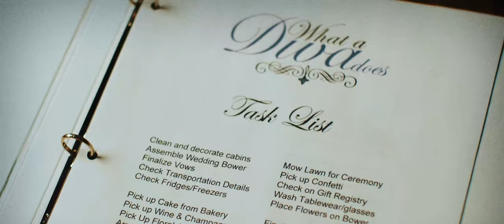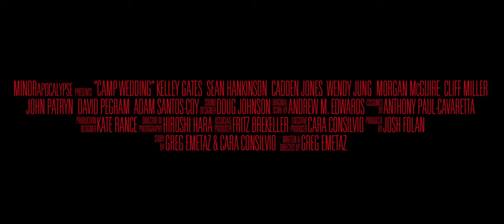CAMP WEDDING | Official HD Trailer (2019) | HORROR | Film Threat Trailers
Mia's wedding party is not too keen on transforming a dilapidated summer camp into the wedding venue of her dreams - when people begin disappearing in the night, that doesn't help either...

Starring Kelley Gates, Sean Hankinson, Cadden Jones, Wendy Jung, Morgan McGuire, Cliff Miller, John Patryn, David Pegram, Adam Santos-Coy. Directed by Greg Emetaz.

Camp Wedding will be released on August 20, 2019.